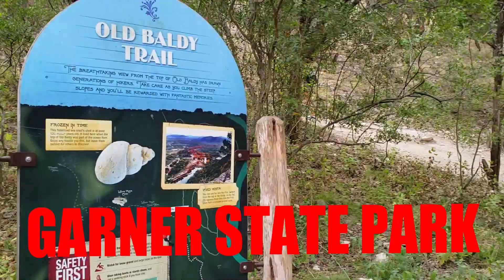GARNER STATE PARK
This video was filmed at Garner State Park in Uvalde County, Texas. My daughter and I took the Old Baldy Trail  on a hot summer day, about a hundred degrees Fahrenheit, but rewarded with an opportunity to swim in a clear, cool water  of the  Frio River after we hiked to Old Baldy Summit with an elevation of 1849 feet.

Frio River
Texas State Parks